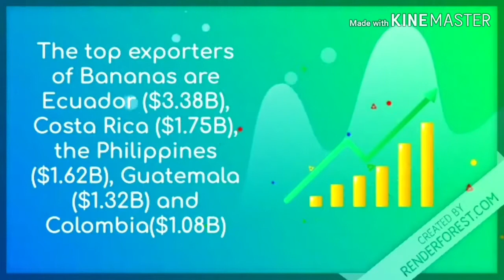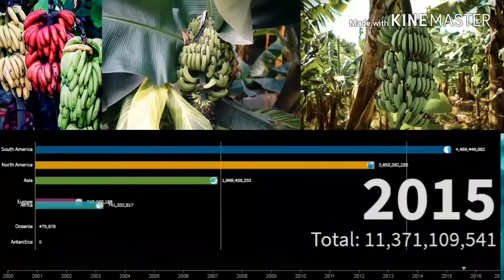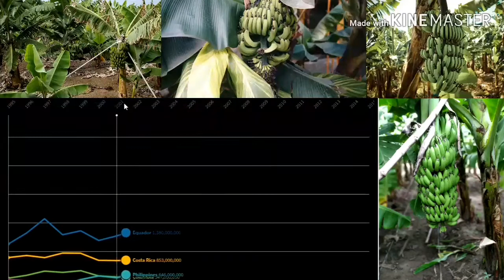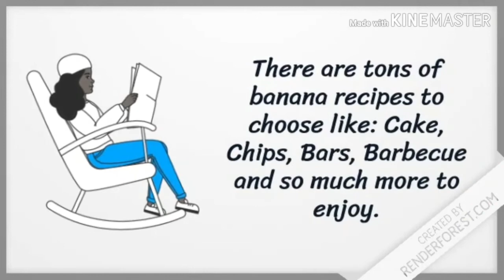Top Banana exporters | Top Banana producers per continent | Top Banana producers per country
In this video, it shows following:
1. A short narration of banana export indices (First part).
2. A bar chart race visualization of banana exporters per continent.
3. A line chart race visualization of banana exporters per country.
4. A congratulatory part for the all time top 1 exporter of banana by country.
5. A short good tips about banana.

Credits:
Intro:

Videomaker:
By Kinemaster